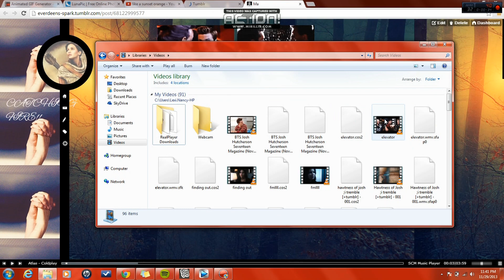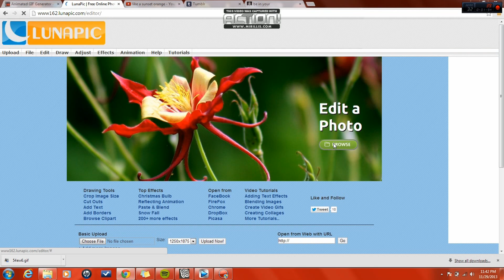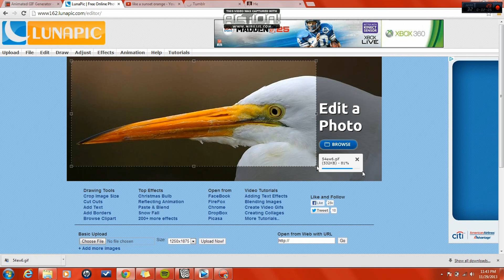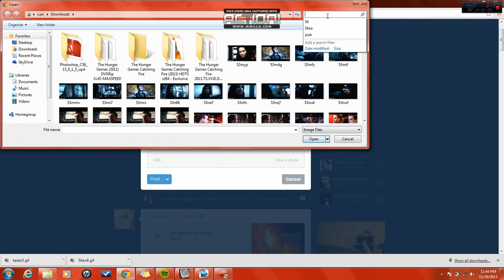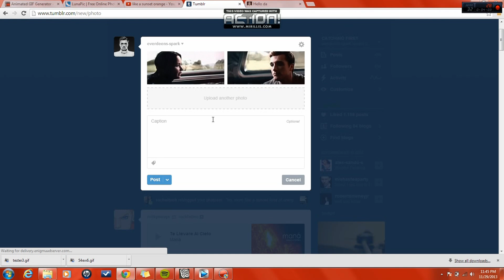How to make a gif set for Tumblr. (online & free)